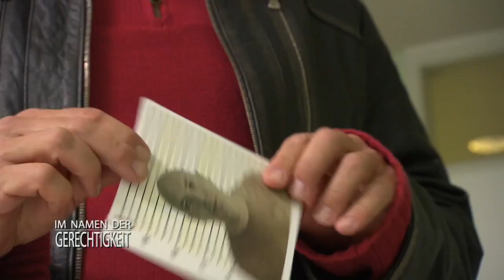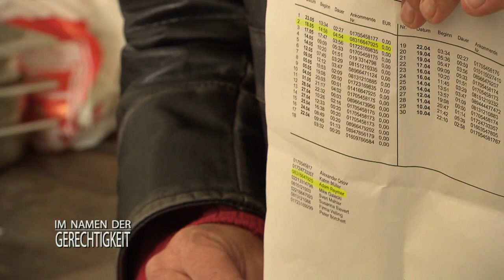Entführte nach 2 Jahren gefunden. Was ist passiert? I Teil 1/2 | Im Namen der Gerechtigkeit | SAT.1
Marlies Fichtner ist vor zwei Jahren spurlos verschwunden. Erst durch einen Zufall kann sie aus den Fängen ihres Peinigers befreit werden. All die Jahre hat niemand ihre Hilfeschreie aus dem benachbarten Bauernhaus gehört...